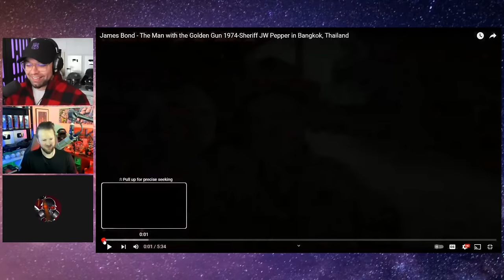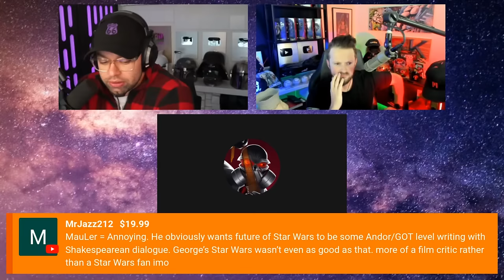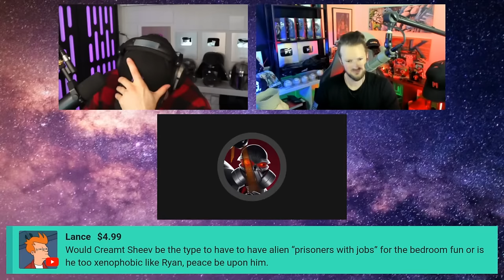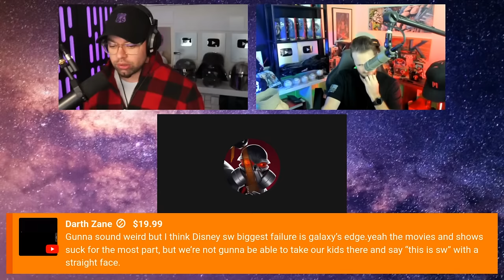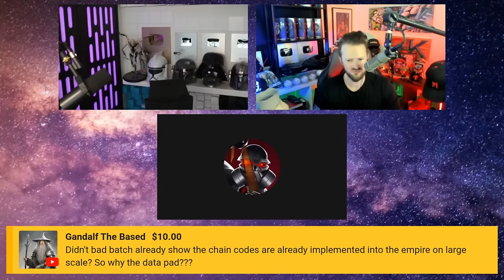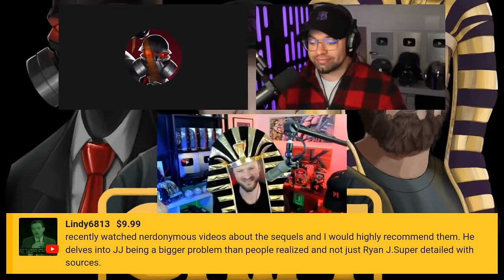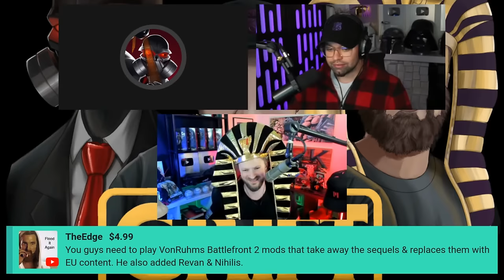Star Grift - Episode 10 - Bad Batch Season 3 Episodes 1,2 and 3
The lads begin to discuss the new Disney Star Wars show while creating another 4 hour episode by accident.